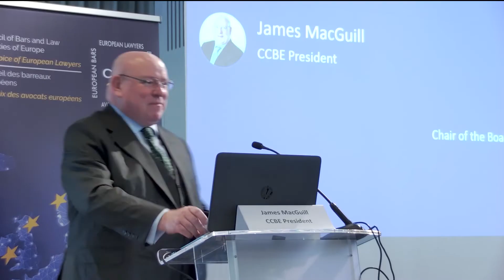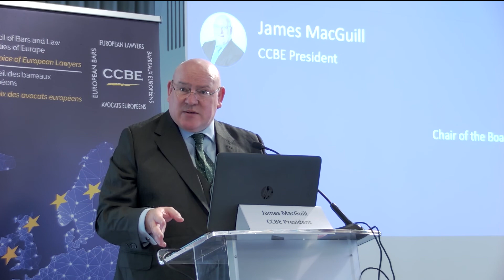Introductory remarks by James MacGuill